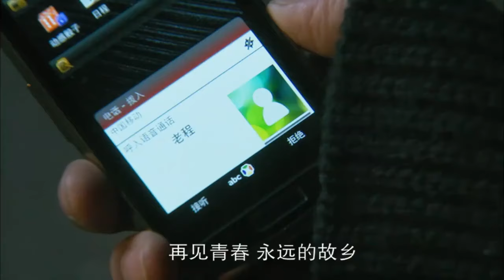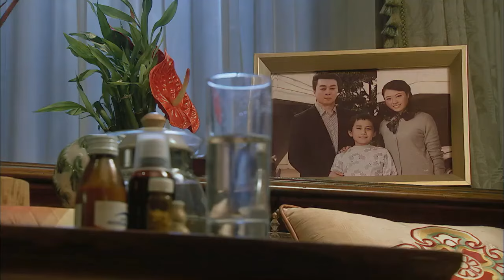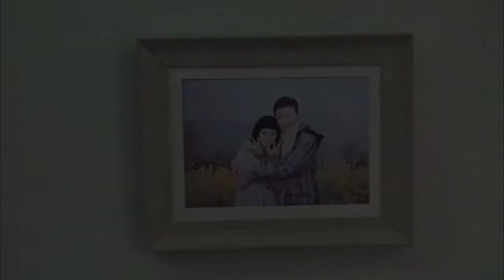CHUYỆN TÌNH BẮC KINH - TẬP 9 │ Phim Tình Cảm Ý Nghĩa Hay Nhất 2024 │ Lý Thần, Đồng Lệ Á, Dương Mịch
Phim: Chuyện Tình Bắc Kinh
Diễn viên: Chân Tư Sằng, Lý Thần, Trương Dịch, Đồng Lệ Á, Trương Hâm Nghệ, Dương Mịch, Mạc Tiểu Kỳ
Nội dung: Bộ phim chủ yếu kể về câu chuyện của một nhóm người trẻ tuổi lưu lạc tại Bắc Kinh, họ phải đối mặt với những lựa chọn về tình cảm, cám dỗ vật chất và thực tế, và trong sự mơ hồ, đấu tranh tìm kiếm ước mơ của mình.